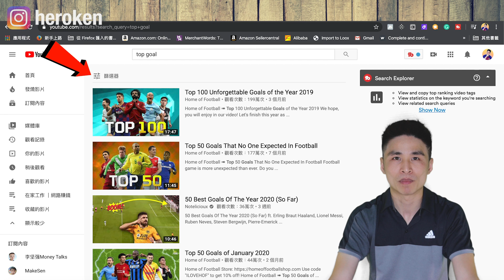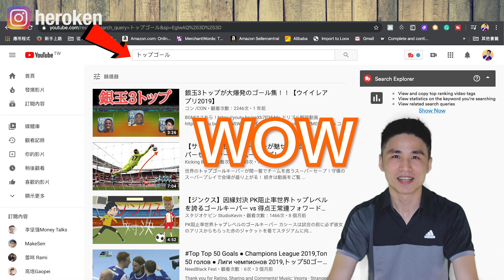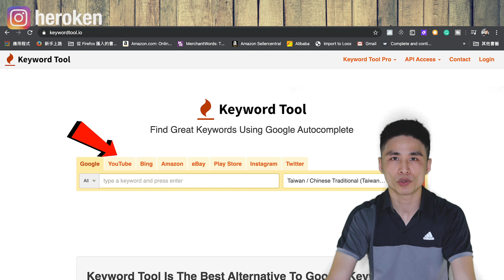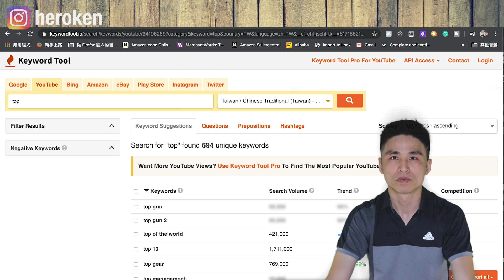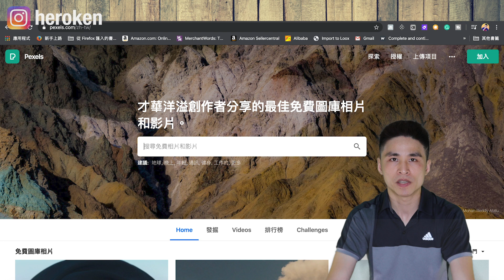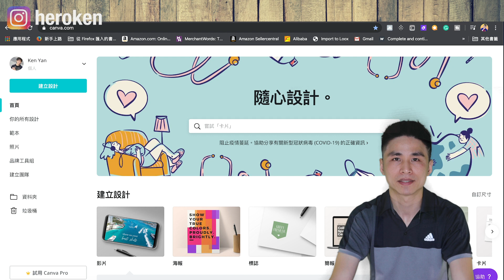賺錢 | 如何不拍影片，在YouTube每天賺100美金？ | YouTube賺錢 | 網路賺錢 ｜在家工作｜ Ken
💬不可錯過Ken的其它人氣影片
 ▶︎Ken其它的平台一樣精彩◀︎
‣‣ Instagram （這裡能看到Ken的私生活）

哈囉！我是鼎育。歡迎來到我的頻道GotAHomeWork。我的頻道主要是介紹一些最新的，關於網路創業，網路賺錢的一些成功思維和方法。這樣的話，你就不會跟任何賺錢的機會插肩而過了！

我花了很多的時間進行研究並整理這些資料。希望你會喜歡我今天要與你分享的內容。
如果你覺得有幫助，請在下面留言評論，讓我知道。

如何不用自己拍攝影片，也能在YouTube每天賺100美金？
如何不用自己拍攝影片，也能在YouTube每天賺100美金？你知道世界上有很多人透過YouTube平台賺了百萬甚至上千萬的美金。而他們卻從來沒有拍攝過任何一支影片？不用任何攝影器材，也不需要場地，今天我會教你兩個方法，如何不用拍攝影片就能在YouTube上面賺到錢。

0:35 愛因斯坦名言
0:50 知識共享介紹
1:16 知識共享簡易操作方式
1:50 影片範例一：知識共享製作影片top train
1:55 YouTube收益換算方式介紹
3:05 如何搜尋更多知識共享素材
3:59 世界上最多人用的語言？
4:15 如何尋找製作影片靈感
4:39 搜尋熱門字串網站 keyword tool
5:07 影片範例二：頻道the rankings介紹
6:33 影像素材哪裡找？Pexels，canva
7:09 音樂哪裡找？
7:45 YouTube縮圖怎麼做？canva
8:10 舉例周星馳電影食神場景

（點進頁面後滑到最下方的研討會有免費教學課程）
👊了解ODi Productions如何使用ClickFunnels每月能夠銷售自己的數字產品100,000美元。以及他如何使用ClickFunnels平台作為其他公司的會員每月能賺取20,000美元以上！
📝我每次寫英語文章都必用的改錯工具
      Grammarly（免費）
📈 每個Youtuber必備的數據分析工具（免費）
💬 這期視頻分享的網站

我在使用的影片拍攝器材：
💻 筆記本 ‣‣ MacBook Air (Retina, 13-inch, 2019)：
📷 相機 ‣‣ EOS M6 Mark II 鏡頭15-45mm：
🎤 麥克風 ‣‣ Rode VideoMicro 指向型麥克風：
🎥 燈光 ‣‣ YIDA YD-500BPLUS 遙控環形燈：
📹 背景布 ‣‣ Elgato Green Screen：
🎬 編輯      ‣‣Adobe Premiere pro

💬好讚連結AStarBorn星大榜人氣影片
‣‣ YouTube收入｜如何在YouTube獲得報酬 - 2020年新手入門指南 - 9個步驟加3個擴展收入的的秘訣｜如何youtube賺錢 | 如何開始做YouTube頻道｜網路賺錢｜網路創業｜賺錢